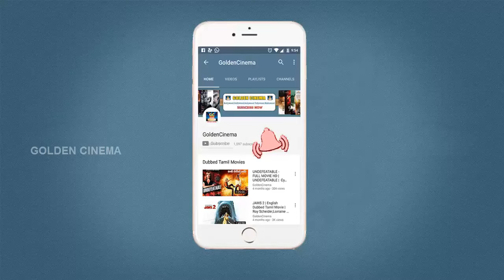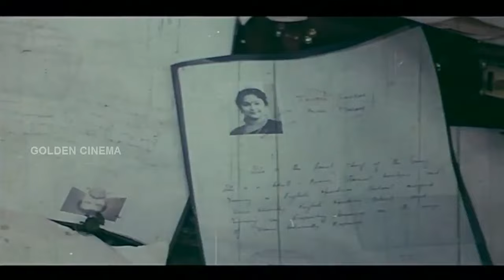போலீஸ் போலீஸ் ஆக்சன் திரைப்படம் - Police Police Full Movie | Mammooty, Oorvasi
Titel Name; police police
Starring :  Mammootty, Urvashi, Manjula, Captan Raj,
Directed by : I.V.Sasi
Produced by : Nataraj                                                                                                                                                                               Language : Tamil Dubbed Movie